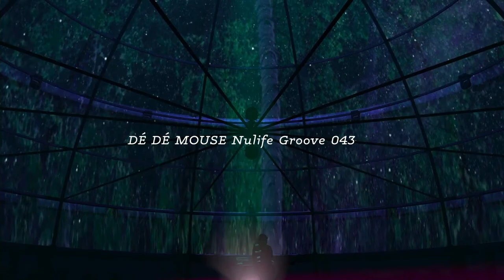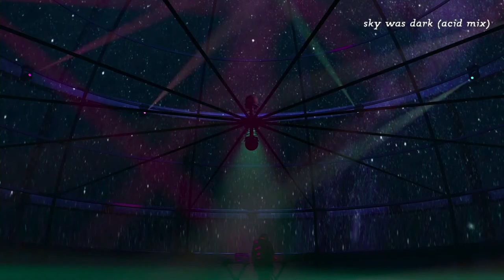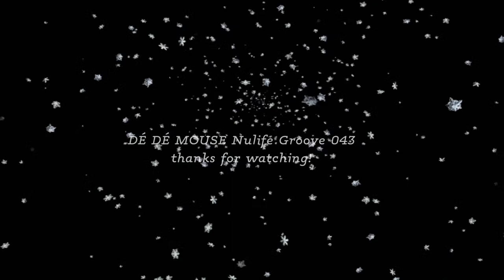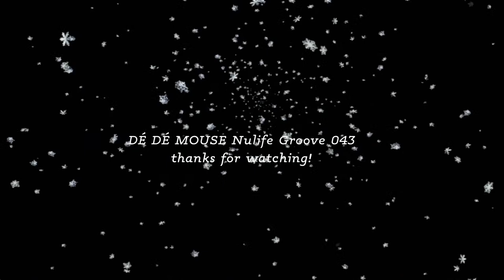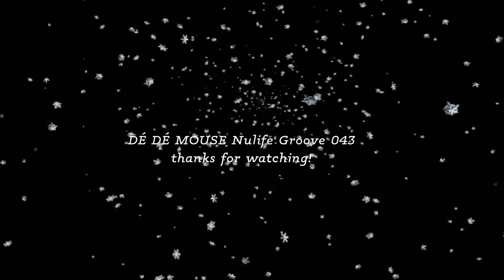DÉ DÉ MOUSE Nulife Groove 043 - Demonstration 2- Virtual Planetarium Live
DÉ DÉ MOUSE Nulife Groove 043
- Demonstration 2- Virtual Planetarium Live

setlist :
[0:00] OPEN
[16:21]1.to milkyway planet Edit
[19:42]2.bubble marble girl Edit
[25:40]3.floats& falls Edit
[29:04]4.supernova girl Edit
[31:37]5.dancing horse on my notes Edit
[35:27]6.thanks tracks
[39:39]7.firework girl Edit
[42:24]8.wlo
[47:57]9.sky was dark (acid mix)
[52:16]10.Brand-new world

DÉ DÉ MOUSE
12.11 release!!
digital single「Demonstration 1」
including 4 tracks
01. Ddg (Track)
02. Dbp (Track)
03. Ddg (DE DE MOUSE + Drumrolls Immersive Mix)
04. Dbp (DE DE MOUSE + Drumrolls Immersive Mix)

4曲入り配信シングル
NOT0027 / not records

DÉ DÉ MOUSE